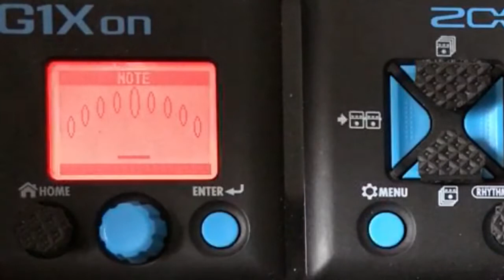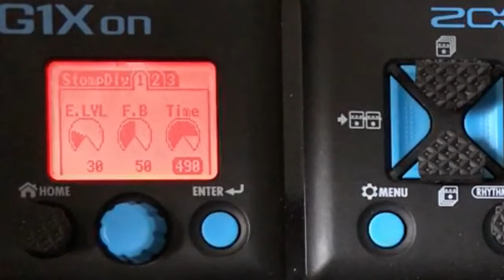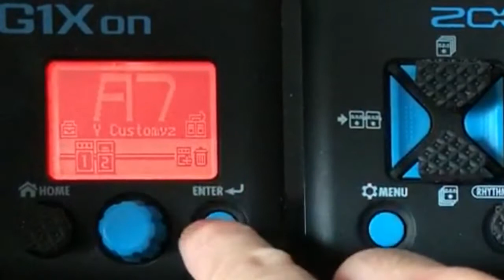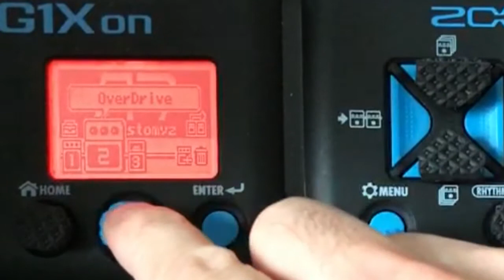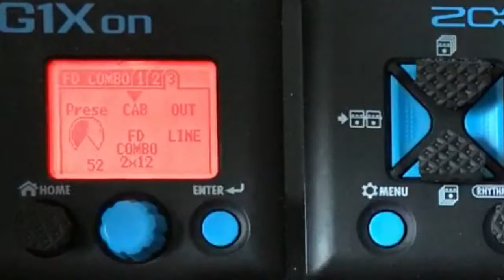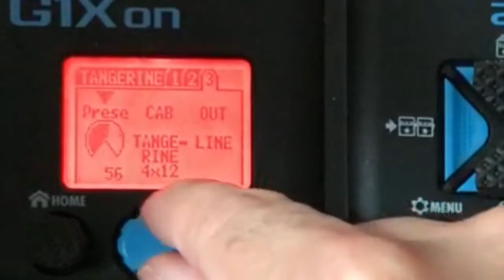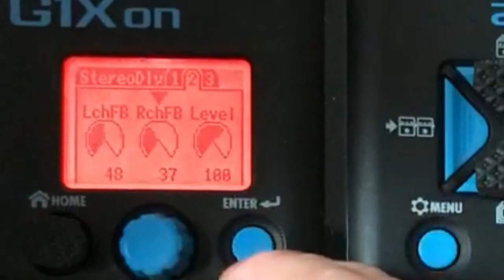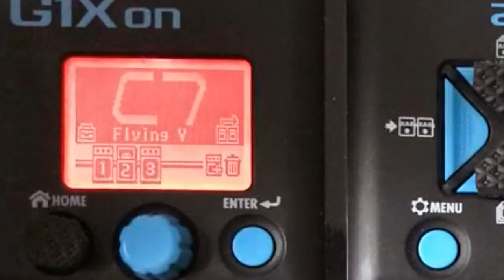Zoom G1xOn Delay Effects Settings (Tagalog)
NOTE: Please turn on the Subtitle/Caption for English translation of the video. Trying out Delay effects on my Zoom G1xOn. Tapos sharing my knowledge about delay pedals at tutorial Kung paano gamitin At mag set up ng patch.